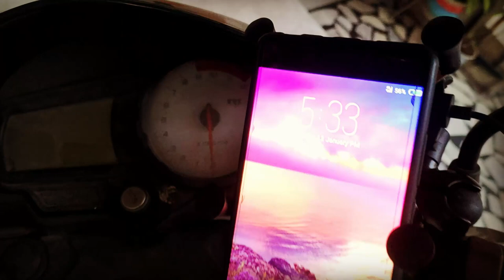Apache k liye aagya Mobile Holder plus Charger || Unboxing Flipkart bike mobile holder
Ab Long Ride pe jana with my Apache RTR 180 is gonna be a little easier because I can hold my phone in the Bike mobile Holder and Can use navigation plus charging.